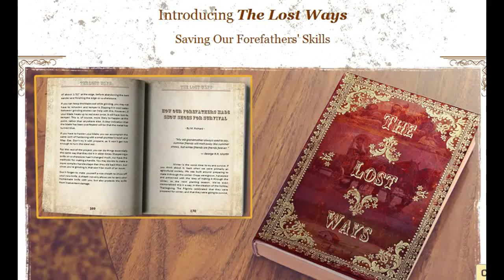Lost Ways Review - The Lost Ways Survival Guide by Claude Davis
The Lost Ways Survival guide is truly a brilliant manuscript authored by Claude Davis who reveals to you the long forgotten about traditions and routines of our forefathers of the past. The Lost Ways by Claude Davis without a doubt is an important book which unfolds the valuable accounting's of our long forgotten ancestors. Claude Davis has drafted The Lost Ways book on his own to be able to supply a more original source of facts and knowledge.

He has created and revised The Lost Ways book in a conventional way to provide a real sense of the past. He has placed an additional effort to safeguard our forefathers lost ways and write those cherished accounts within a safe place so as to provide readers with the knowledge to the forthcoming generations for their good.